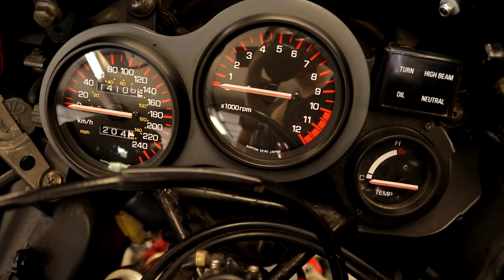Yamaha RZV500 V4 Two Stroke street legal Kenny Roberts & Eddie Lawson GP500 Racer The Inside Story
In this video we show you what made the street legal Yamaha RZV500 V4 two strokes so amazing and how World Champion Yamaha OW71 GP500 factory bikes inspired their production.  Come along on a ride with two RZV500's you won’t forget!

12:45 Riding
14:38 High speed drive by's